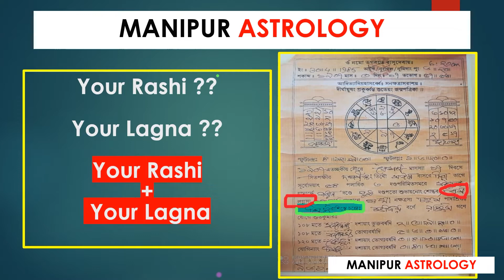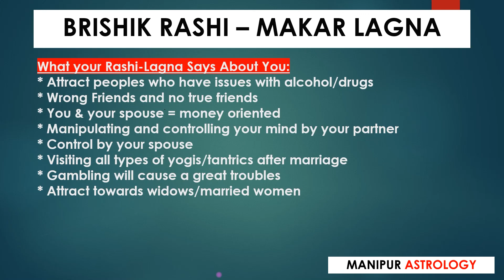Brishik Rashi - Makar Lagna by Manipur Astrology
Brishik Rashi - Makar Lagna, this video is a part of the Rashi-Lagna Combination Series presented by Manipur Astrology.